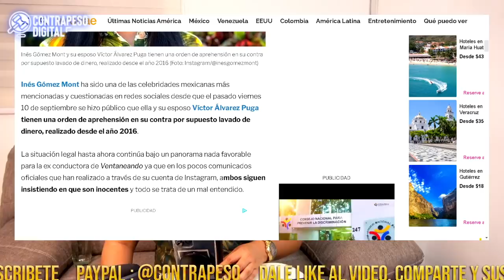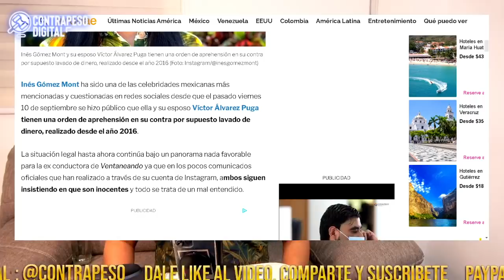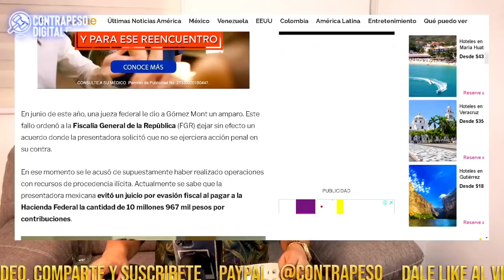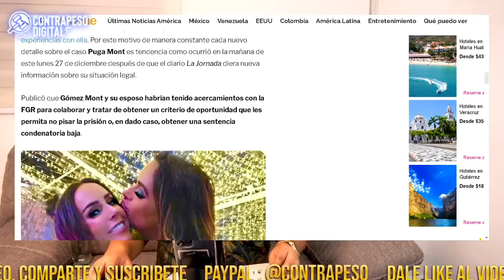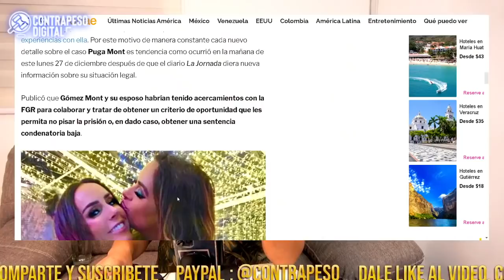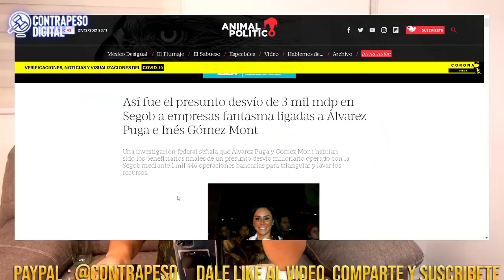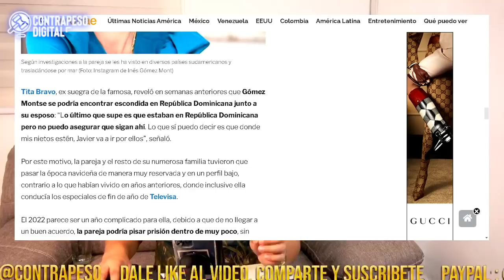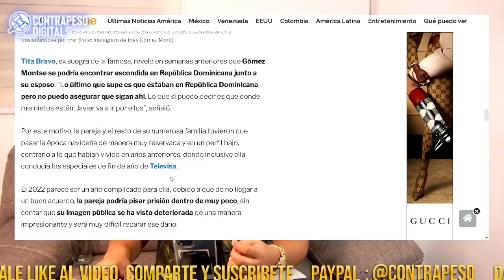FGR CAPTA A INES GOMEZ MONT REUNIÓN A PUERTA CERRADA CON GERTZ MANERO CAUSA ESCANDALO ¿LO SABE AMLO?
Ines Gómez Mont y su esposo Víctor Álvarez Puga habrían tenido acercamientos con la FGR para colaborar
La Fiscalía General de la República (FGR) investiga el presunto desvío de 2 mil 950 millones de pesos desde la Secretaría de Gobernación (Segob) durante la gestión de Miguel Ángel Osorio Chong, hoy senador del PRI, mediante la adjudicación de contratos a empresas fantasma.